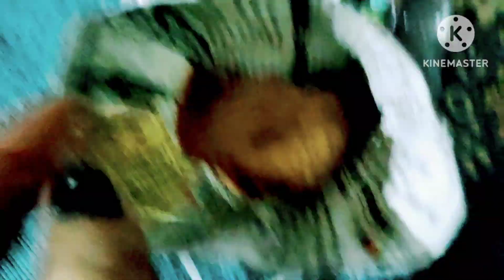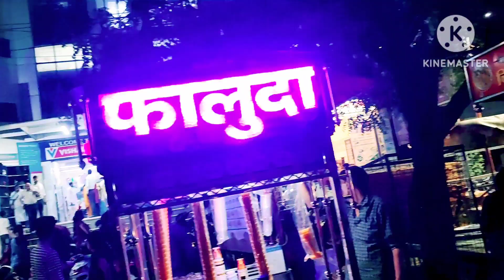akhir kyu itni joro shoro se chal Rahi hamari shoping 😜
kaisi Rahi hmari पकोड़ी बताइएगा जरूर दोस्तो 🙏☺️